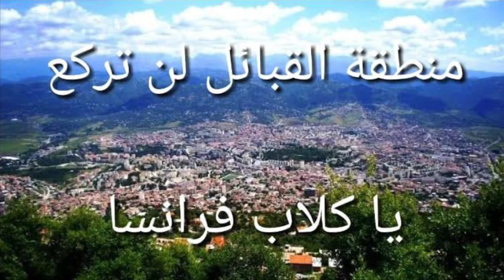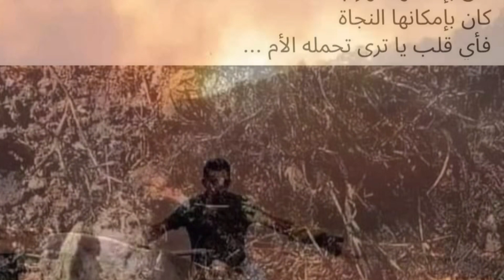حرائق تيزي وزو fire in tizi ouzou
صور من حرائق بلاد القبائل في الجزائر اللهم ارحم موتانا واحفظ بلادنا